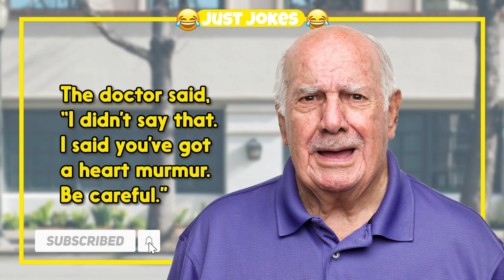Dirty Joke – Get a Hot Mama and Relax | Just Jokes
TIMESTAMPS:
0:00 - Intro
0:06 - The Funny Joke
0:36 - Subscribe For More Jokes